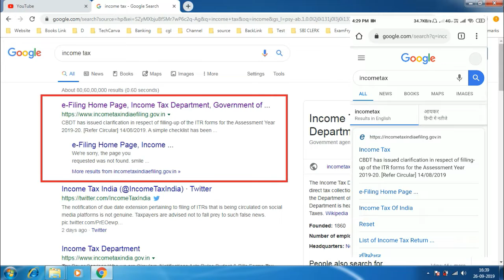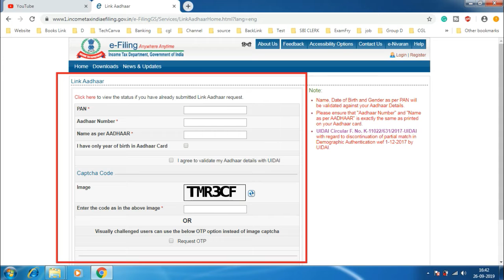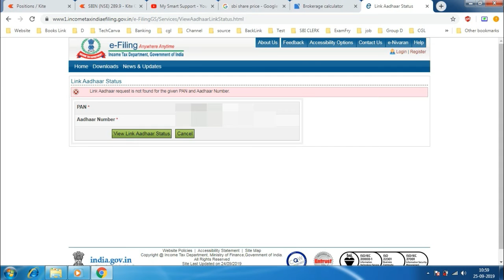How to Link PAN Card with Aadhar Card at Home | প্যান কার্ডের সাথে আধার কার্ড সংযোগ করবেন কিভাবে?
How to link Pan Card with Aadhar Card at home within 1 minute.  The process is fully online. You don't rush to anywhere just need a smartphone or laptop and 2G, 3G or 4G internet connection. That's it.

Now I fully elaborate the process. and click the link aadhar which is shown under "Quick Shown" section. For more details please watch the video fully. In this video, I try to tell the full process step by step with no steps to skip.
Because it is a piece of the necessary information that is needed to spread like a bullet.

I promise you to give the quality video once in a week.

প্যান কার্ডের সাথে আধার কার্ড লিংক করতে আপনাকে কোথাও আর ছুটেতে হবে না. লাইনে দাঁড়াতে হবে না. শুধু মাত্র একটা ফোন বা ল্যাপটপ থাকলেই হবে. তবে ফোনটিতে ব্রাউসার থাকতে হবে ফীচার ফোন হবে না. এখন বলি কিভাবে করবেন. তার আগে বলি কি কি করতে পারবেন? আপনি প্রথমে যাচাই করতে পারবেন যে আপনার প্যান কার্ডের সাথে আধার লিংক আগে করা আছে নাকি লিঙ্কড নেই? যদি থাকে তাহলে তো ভালো. কিন্তু না থাকলে ওপরে উল্লেখ করা লিংকে যান আর  ভিডিওটি মন দিয়ে দেখুন, কোনো প্রশ্ন থাকলে অবশ্যই করুন নিচ্ছেন কমেন্ট বক্সে লিখে. আশা করি আপনার ভালো লাখবে. ভালো রাখবেন, ভালো থাকবেন.